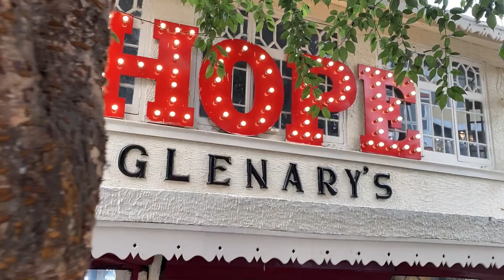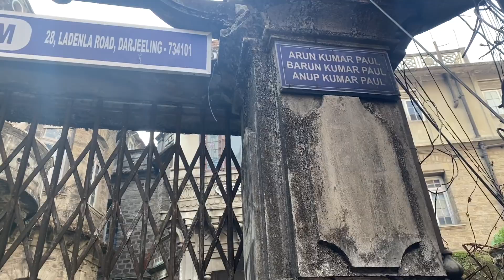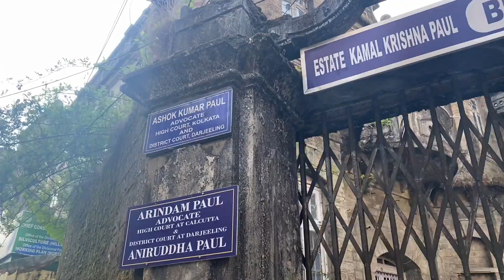A day in Darjeeling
one day itinerary in Darjeeling. off beat North Bengal and Darjeeling. Darjeeling Tour. North bengal Tour. Best time to visit North bengal and Darjeeling. Darjeeling Queen of Hills. Kanchanjungha at Darjeeling. Kaventer's at Darjeeling. toy train at Darjeeling. Glenary's at Darjeeling. Darjeeling cafe. snow fall at darjeeling. Darjeeling mall road.

Song Courtesy: Apna Bana Le by Arijit Singh
Video Courtesy: Sandip Das
Device: Apple iPhone 11
year : 2023